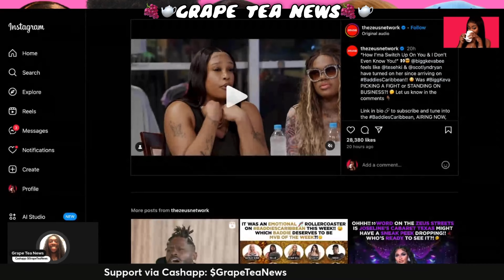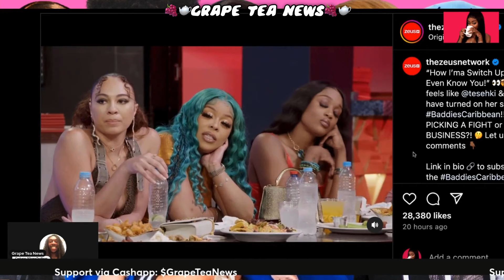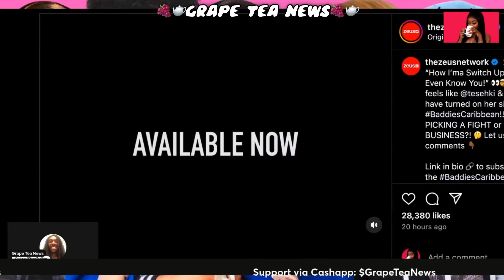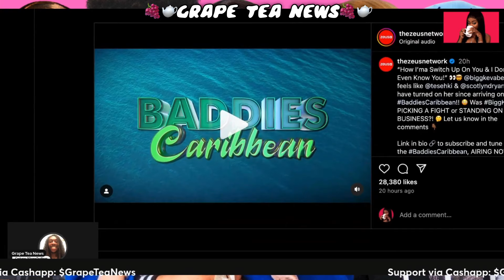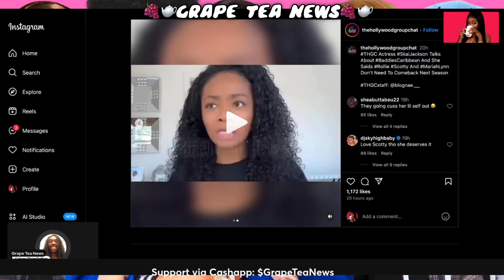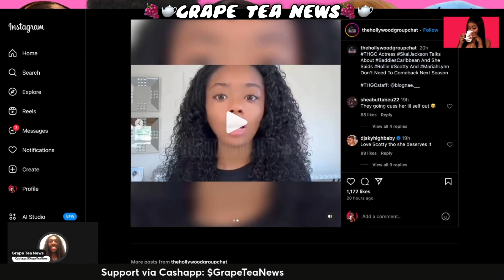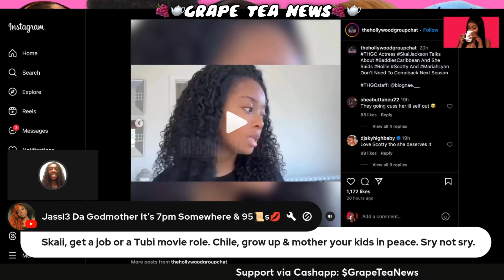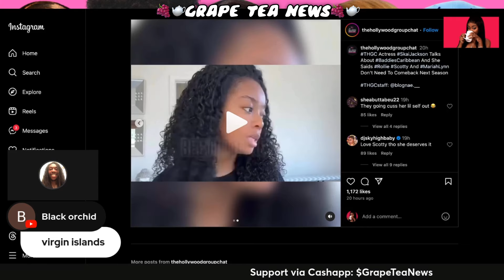Skai Jackson SCARED To FIGHT Tesehki 🥊 Baddies Should REPLACE Rollie, Scotty, & MariahLynn 🥶